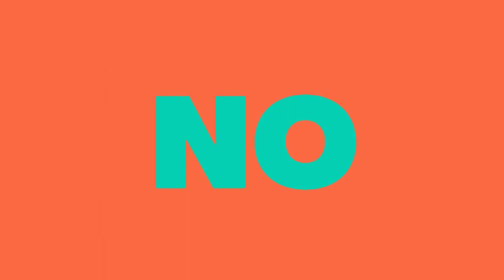Esse SUCO LAXANTE NATURAL vai te ajudar a EMAGRECER com apenas 2 COPOS POR DIA!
O laxante natural pode ajudar a emagrecer. O suco de ameixa age como um laxante natural que ajuda a emagrecer já que regula e solta o intestino, ajudando a desinchar a barriga e assim, tomar o suco de ameixa emagrece, já que funciona como um laxante natural.